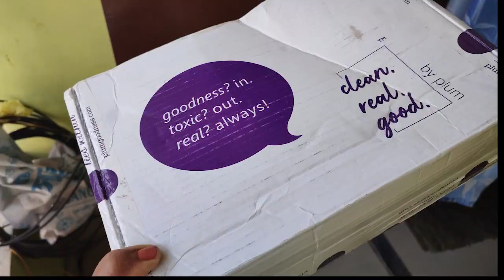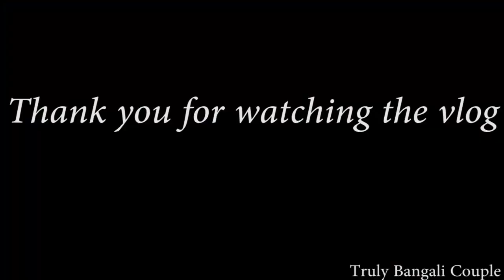সব ঘর ঝাড় দিতে হবে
Truly Bangali Couple is a North Bengal based YouTube Channel, where you will find FOOD Vlogs, Travel stories, Vines, Daily Vlogs and many more in one channel.